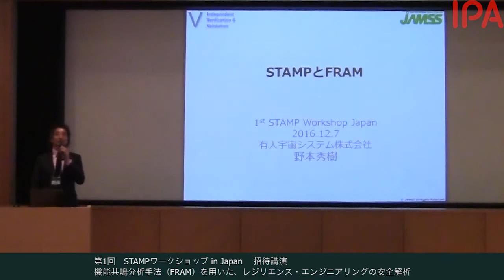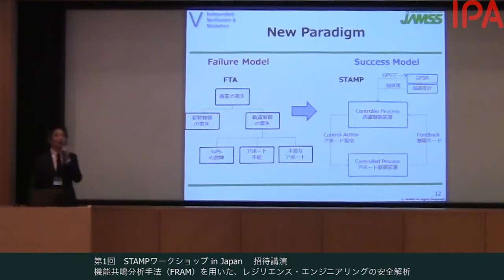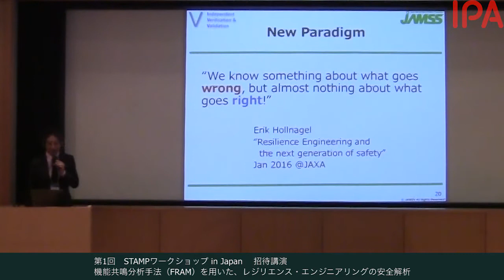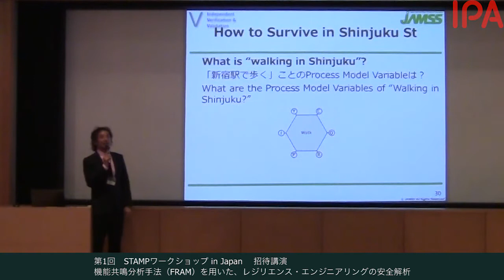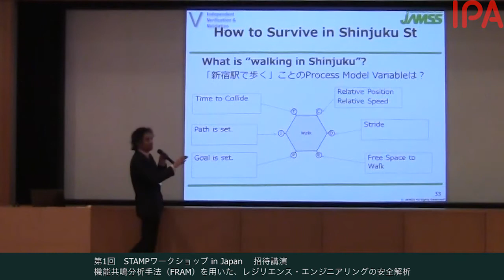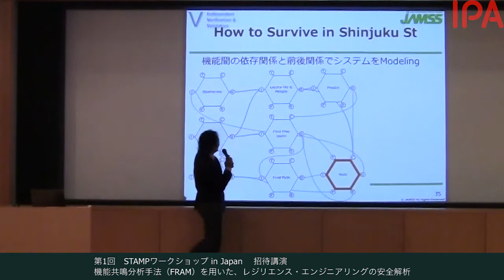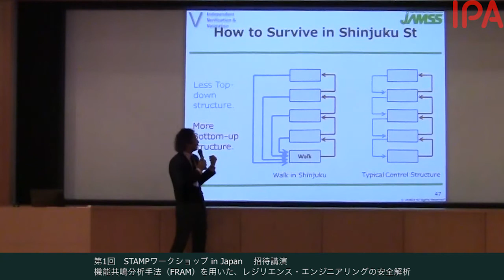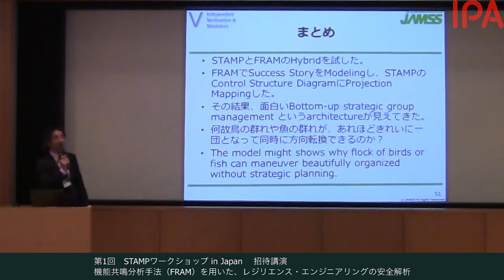第1回 STAMPワークショップ in Japan 機能共鳴分析手法（FRAM）を用いた、レジリエンス・エンジニアリングの安全解析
2016年12月6日（火）　第1回 STAMPワークショップ in Japan
招待講演　機能共鳴分析手法（FRAM）を用いた、レジリエンス・エンジニアリングの安全解析

講師：
有人宇宙システム株式会社　野本 秀樹 氏